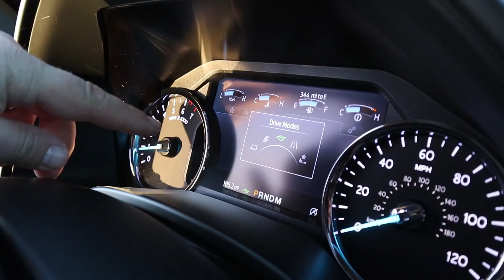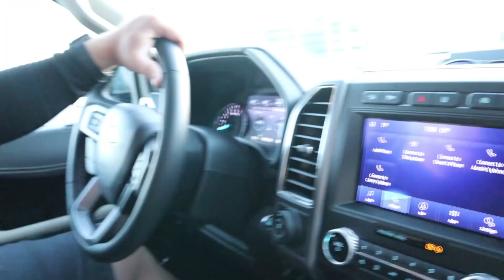Trying Swedish Candy And Comparing It To American Candy | Teenager Drives New Car For The First Time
We are trying all the yummy candy that one of our amazing viewers sent to us all the way from Sweden! We are going to try each one and see how it compares to candy here in America. It's so fun for us to get to experience a little bit of Sweden and what makes it such a great place! We were very pleasantly surprised at how much we liked each of the different candies, and we were able to find a comparison for each Swedish candy to something here in the United States. We really enjoyed trying all the yummy treats from Sweden!! The boys have not had the chance to take a ride in the new Ford Expedition, so we go for a nice Sunday afternoon drive and let our crazy teenager drive😱